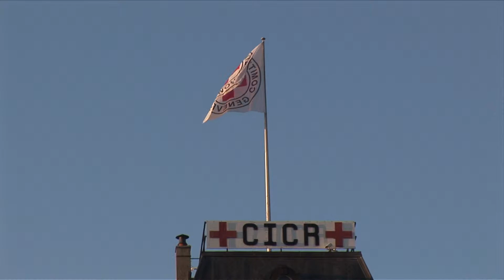Connaissance du Monde - La Suisse - mercredi 14 janvier 2015 à 14h30 et 20h30 à Athanor Montluçon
Conférence
Mercredi 14 janvier 2015 à 14h30 et 20h30
Connaissance du Monde - La Suisse

LA SUISSE : 3 zones géographiques, 4 langues nationales, 26 cantons avec ses particularismes et ses traditions vivantes, composent cette nation multiethnique, appelée la Confédération Helvétique, une des plus grandes démocraties du monde, carrefour de la paix et berceau de la Croix Rouge.

Au-delà des clichés : chocolat - montres - vaches - banques, cette terre d'accueil plantée au centre de l'Europe est bien une mosaïque surprenante qui, à l'image de ses grandioses paysages alpestres, ne manque pas de relief.

Qui mieux qu'un Suisse pour vous inviter à découvrir ces panoramas exceptionnels.

Pierre Dubois, de la Société des Explorateurs, la Société Suisse des Américanistes, la Société de Géographie de Genève, est passionné d'aventure et d'exploration. Il sillonne le monde à la recherche des beautés naturelles de notre terre et des peuples premiers, se préoccupe de la fragilité du biotope.

Après l'Afghanistan et l'Iran, c'est l'Amazonie auprès des Indiens, l'Afrique de l'Est avec les Noubas, puis les Massaïs dont il partage la vie pendant 4 ans. Il descend le fleuve Amazone, escalade les plus hauts sommets, filme les volcans du monde.

Aujourd'hui il vous présente son pays LA SUISSE. Venez la découvrir avec lui et partager son émotion.